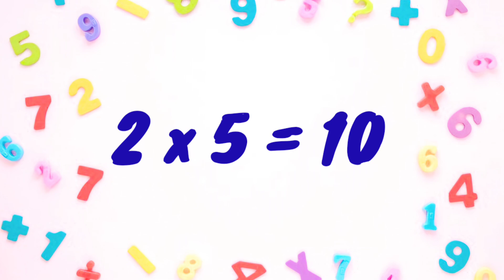2 Times Table Song, Fun & Easy Way to Learn Multiplication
Get ready to groove with the 2 Times Table Groove! This catchy and fun song is perfect for preschoolers, toddlers, and young children learning their multiplication tables. With its repetitive and rhythmic lyrics, kids will easily memorize the 2 times table while singing and dancing along. This song makes math learning fun and interactive, ensuring that kids stay engaged and excited about numbers.